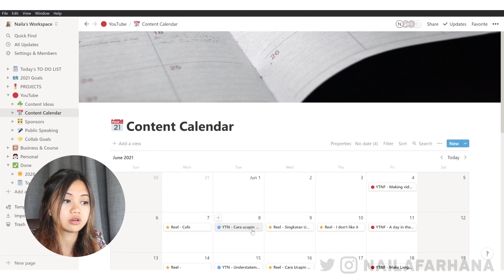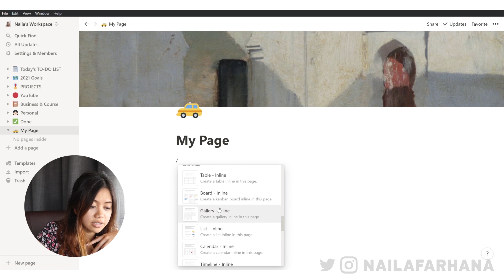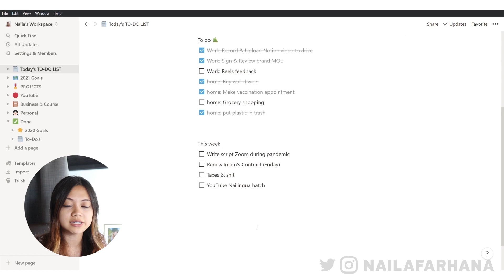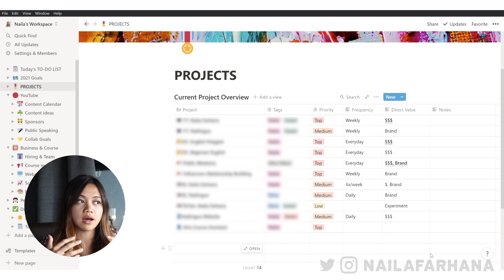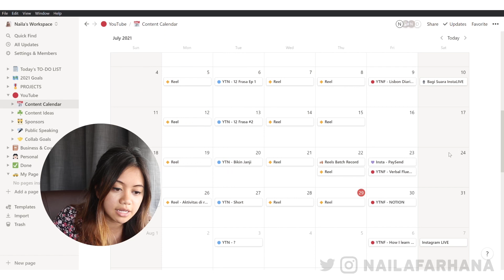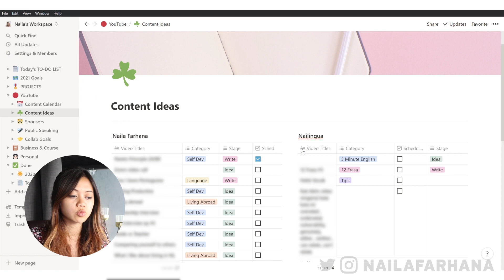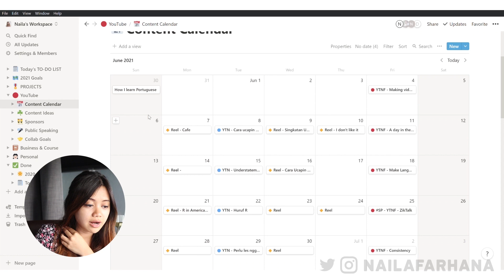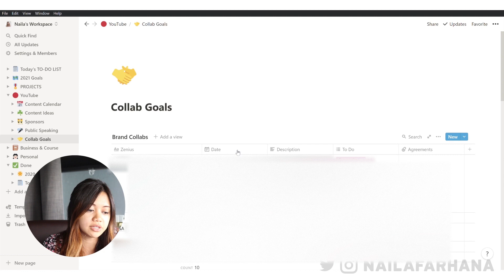Let's Get Organized! My SETUP tour & a simple TUTORIAL of NOTION!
Get organized with Notion here!!

In this video, I show you my Notion setup and a simple tutorial on how you can create your own page to start getting organized! :)

Timestamps
0:00 - Intro
0:34 - what is notion
0:50 - Why I love notion
1:26 - Notion's versatility
2:07 - Make YOUR OWN!
4:27 - Download Notion for yourself
4:48 - My setup: Checklist for To-Dos and Goals
6:47 - My setup: Tables for Project
8:09 - My setup: Pages & Subpages for YouTube
6:05 - My Setup: Content Calendar
9:50 - My setup: Linking Pages with Cal
11:04 - My setup: Organizing Ideas
12:02 - Linking pages
13:26 - My setup: Tracking Progress

Edited by  Imam Mujahid